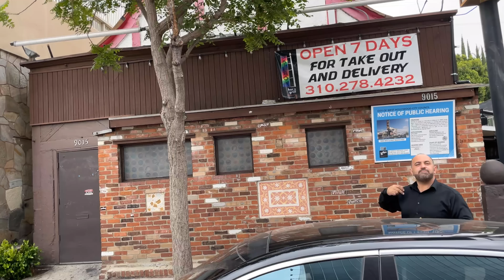Hereri iyo America oo booqday xarunta lagu sameeyo filamada Hollywood